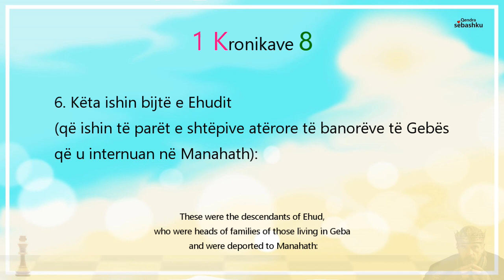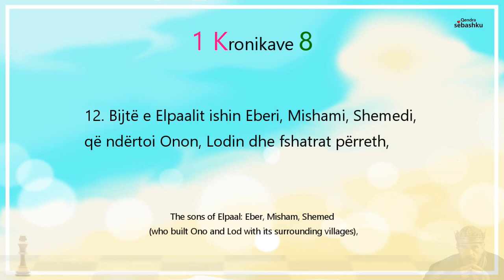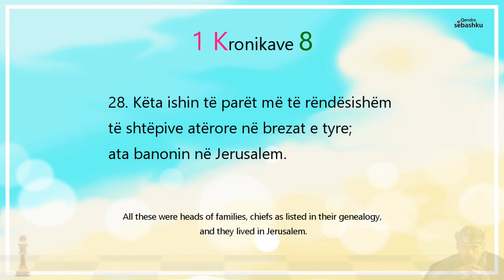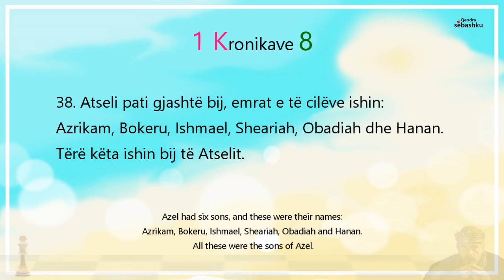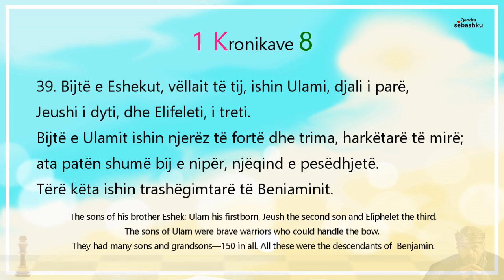[Leximi i Biblës] 1 Kronikave 8.(역대상 8장)/Bibla audio shqip/Albania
- [Leximi i Biblës] 1 Kronikave 8./Bibla audio shqip/Albania